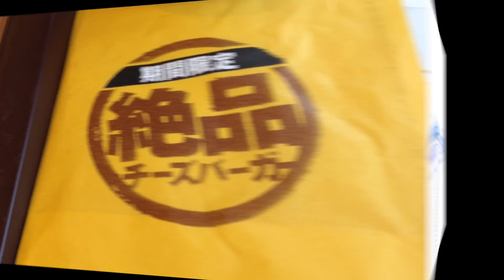日本のロッテリアで濃厚６種の絶品バーガーセット食べてみた。I tried to eat a thick six cheese burger set at Lottery of japan.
ロッテリアで濃厚６種の絶品チーズバーガーセット食べてみた。
I tried to eat a thick six cheese burger set at Lotteria of japan